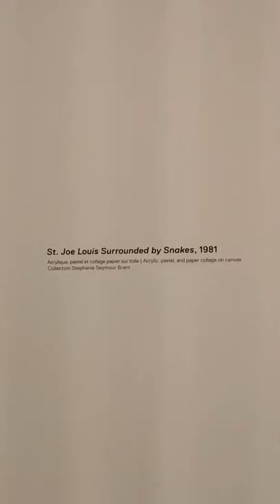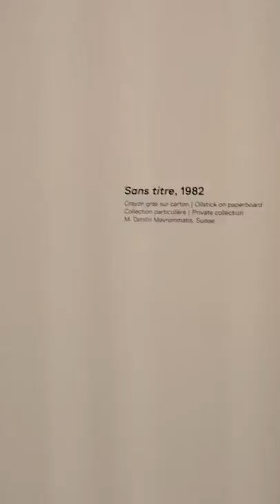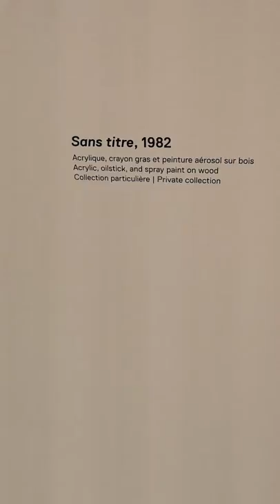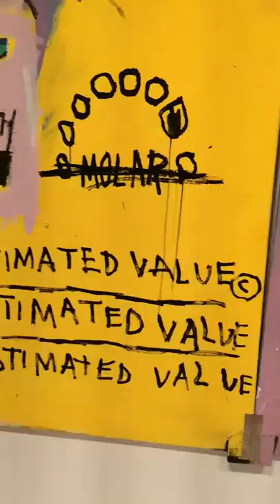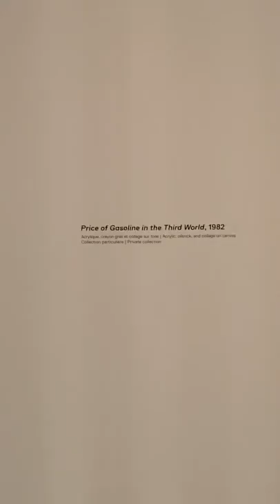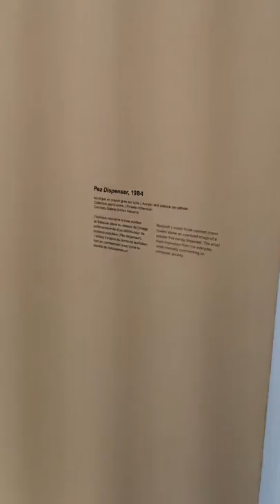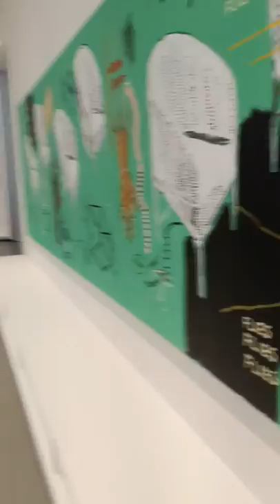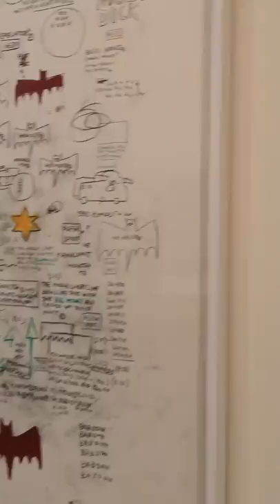Jean-Michael Basquiat at the Louis Vuitton Foundation, Paris, 2018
The genius of the New York underground, Jean-Michel Basquiat is honoured with a huge retrospective at the Louis Vuitton Foundation.